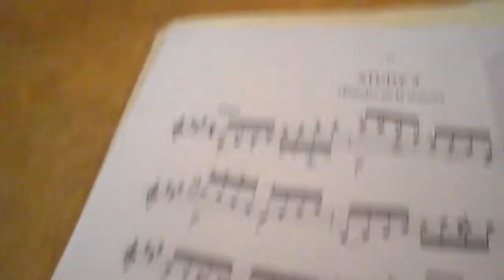Formas de estudio. Estudio No 9. Francisco Tarrega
En este vídeo se muestran algunas de las técnicas de estudio que se están adquiriendo durante el taller "Músicos Blindados", efectuado en la UDLAP. Junio 2013.